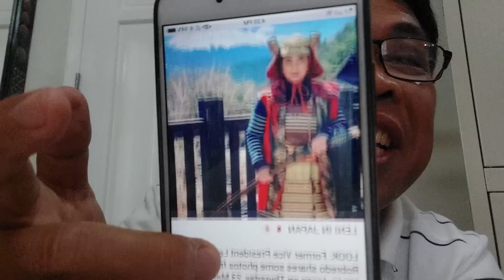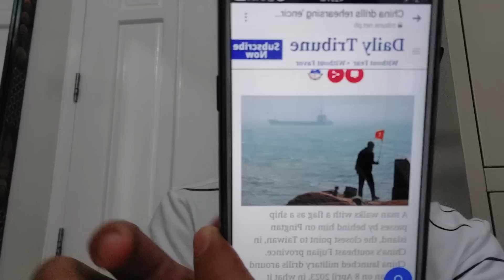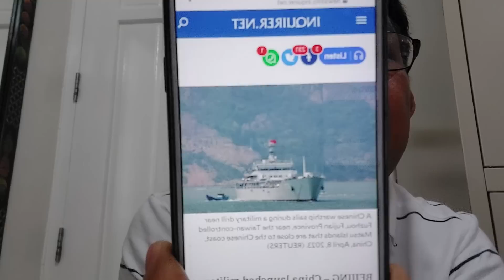Breaking! TAIWAN pinaliligiran ng mga CHINESE WARSHIPS!!